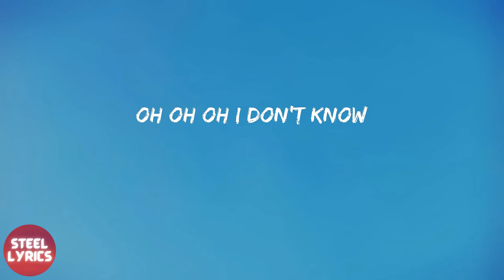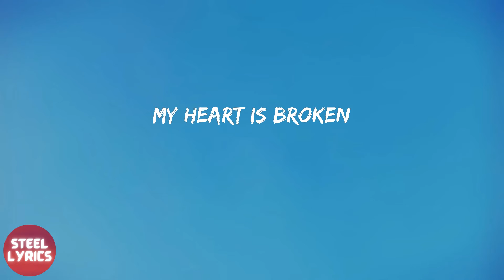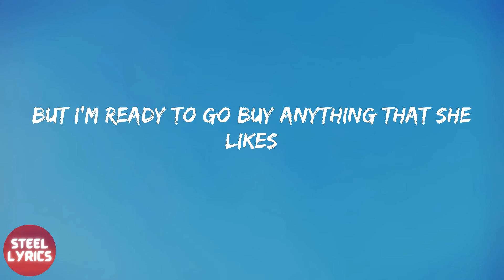Trinidad Cardona - Dinero (lyrics)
Trinidad Cardona - Dinero (letra)